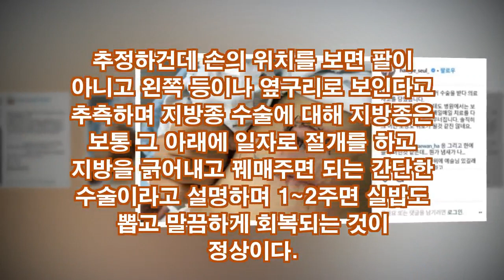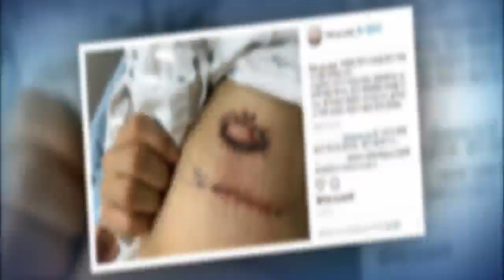한예슬.. 지방종 의료사고 분석한.. 홍혜걸.. "흉터 크게 남을 것, 석연찮아"